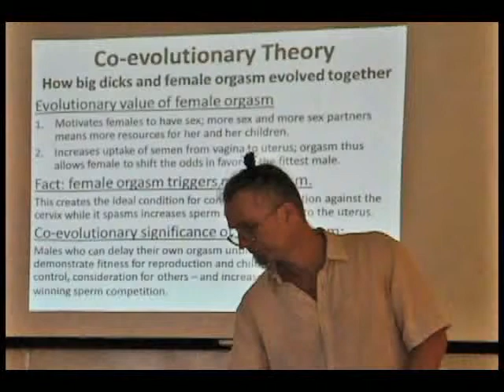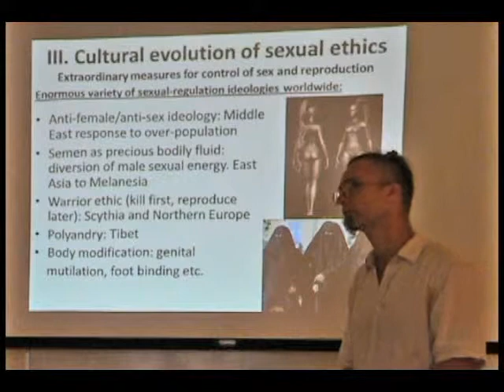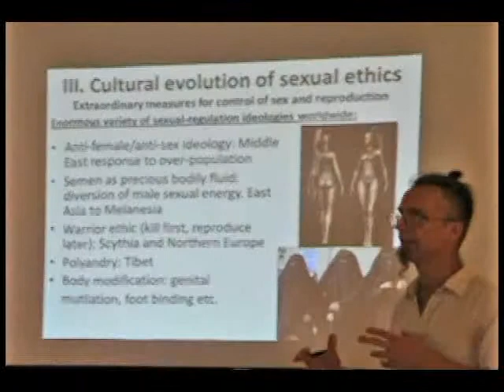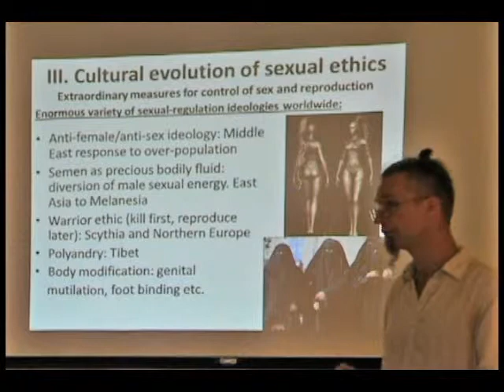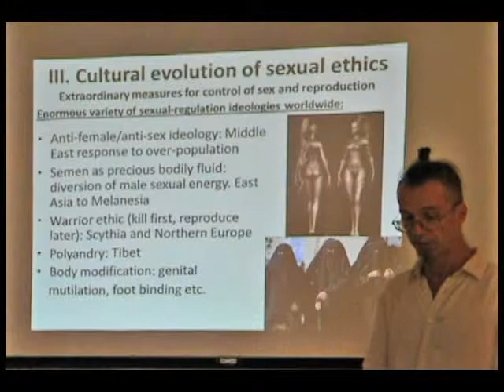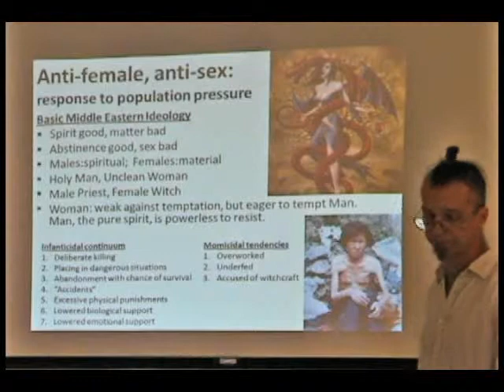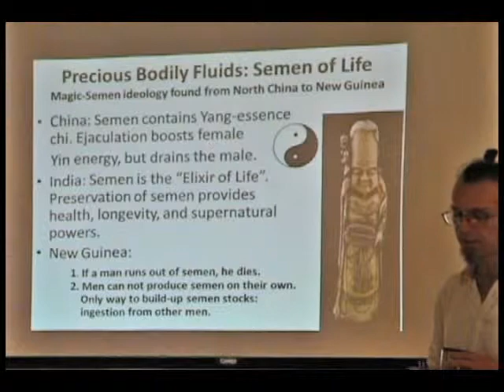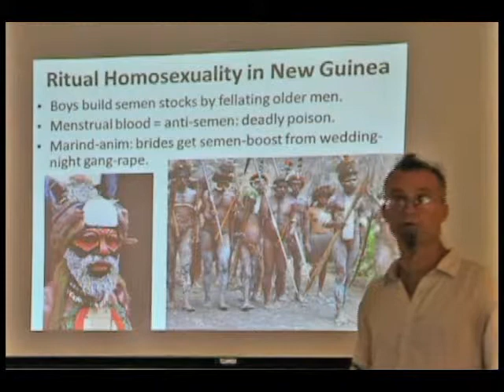The Evolution of Human Sexuality - 3 of 4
Human sexuality meets Complexity Theory: genetic and cultural evolution. Overall survey, highlighting co-evolutionary amplifiers (e.g. penis size and female orgasm), for both sociobiology and the cultural evolution of sexual norms.
Part 3/4 examines how cultural evolution has produced various types of regulatory systems to limit population growth.
Part 3/4: (discussion); cultural evolution of sexual ethics, middle-eastern anti-female, anti-sex ideology, sacred semen ideology, ritual homosexuality in New Guinea, natural homosexuality
Recorded: 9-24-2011, 4S Ranch Library, San Diego California.